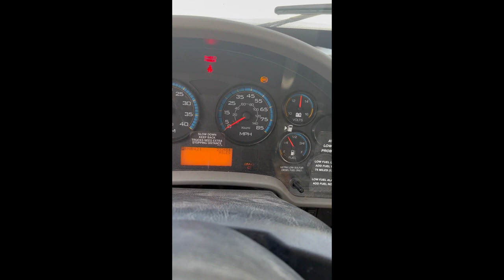2009 INTERNATIONAL DURASTAR 4300 For Sale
TMA Scorpion Attenuator Truck, traffic truck Run and drive perfect, the Attenuator and the arrow board work great and fit with the DOT requirements, same with the strobe lights.